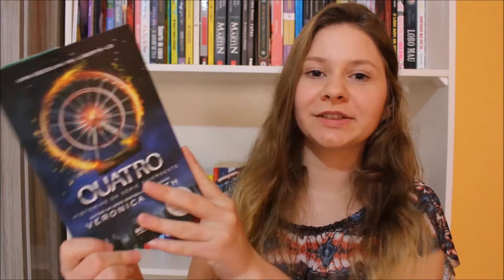TBR DE OUTUBRO 2015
Para as minhas metas literárias de Outubro, decidi me comprometer a ler apenas 3 livros.